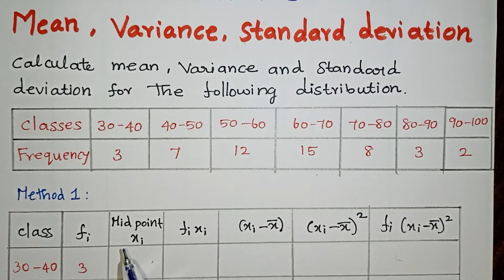Statistics Mean Variance and Standard Deviation Class 11 in Tamil / How to Find the Mean / Kalvikan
How to find the mean variance standard deviations of frequency in Tamil / Statistics Mean, Variance, Standard Deviation Class 11 in Tamil / Kalvikan